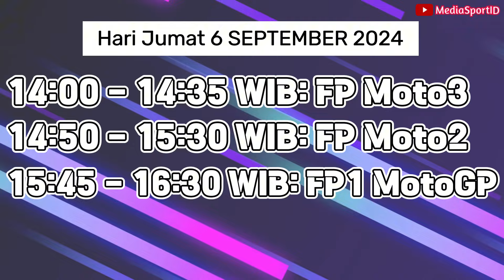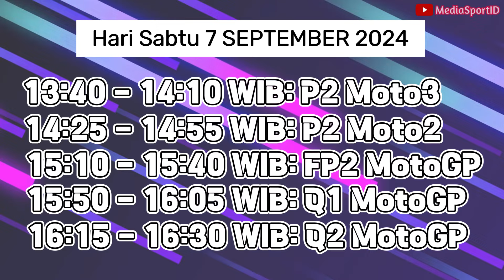JADWAL RACE MOTOGP SAN MARINO MISANO MARCO SIMONCELLI 2024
Hari Jumat, 6 SEPTEMBER 2024
14:00 - 14:35 WIB: FP Moto3
14:50 - 15:30 WIB: FP Moto2
15:45 - 16:30 WIB: FP1 MotoGP
18:15 - 18:50 WIB: P1 Moto3
19:05 - 19:45 WIB: P1 Moto2
20:00 - 21:00 WIB: P MotoGP

HARI SABTU 7 SEPTEMBER 2024
13:40 - 14:10 WIB: P2 Moto3
14:25 - 14:55 WIB: P2 Moto2
15:10 - 15:40 WIB: FP2 MotoGP
15:50 - 16:05 WIB: Q1 MotoGP
16:15 - 16:30 WIB: Q2 MotoGP
17:50 - 18:05 WIB: Q1 Moto3
18:15 - 18:30 WIB: Q2 Moto3
18:45 - 19:00 WIB: Q1 Moto2
19:10 - 19:25 WIB: Q2 Moto2
20:00 WIB: Sprint Race MotoGP

HARI MINGGU 8 SEPTEMBER 2024
14:40 - 14:50 WIB: WUP MotoGP
15:00 - 15:40 WIB: parade motoGP
16:00 WIB: Race Moto3
17:15 WIB: Race Moto2
19:00 WIB: Race MotoGP